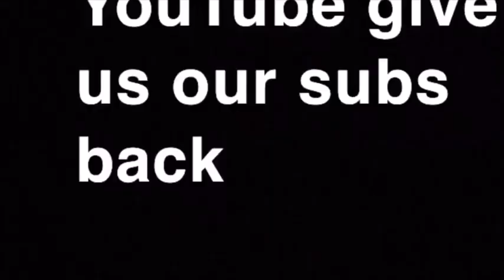40 Sub Special Trailer